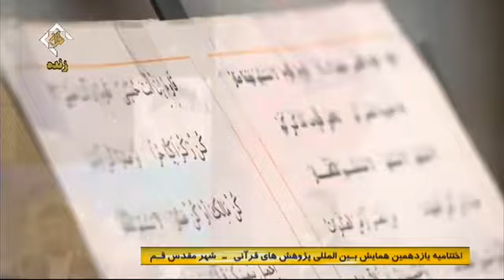تواشيح واناشيد - عربي وفارسي - يوم 4 شعبان 1439هـ - قم المقدسة